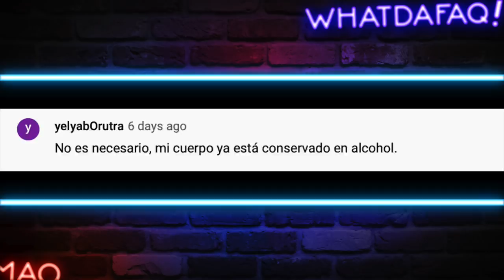Tik Tok Nivel DIOSA!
Tik tok es basura! Pero hay joyas como este Tik Tok Nivel DIOSA!

Fuentes de Video:

Jukin Media
Elrellano.com
Break
Viraltrend
LiveLeak